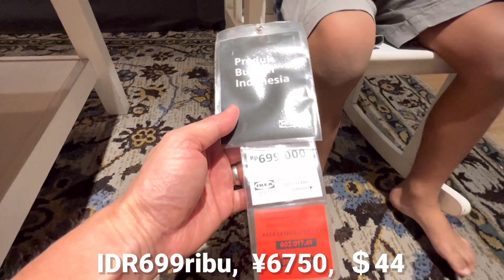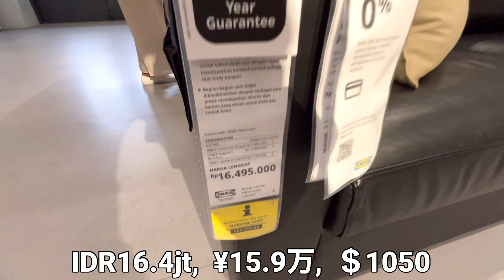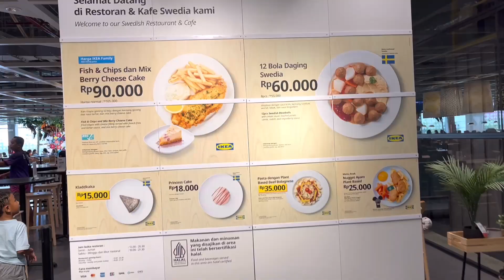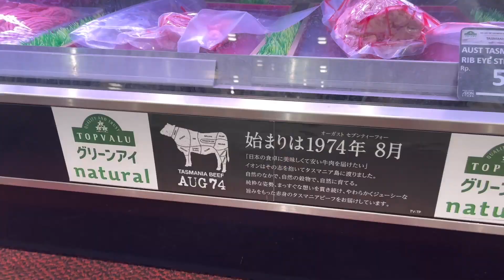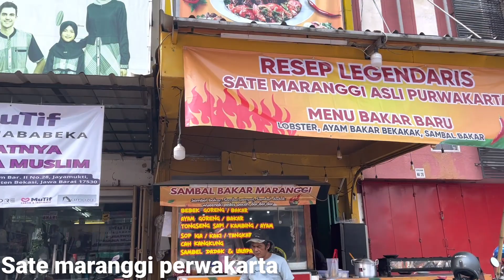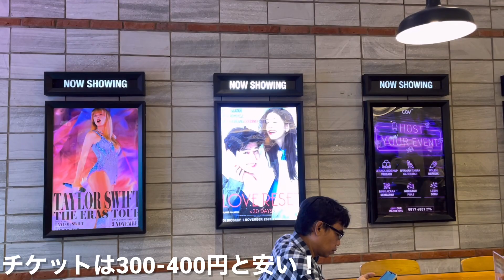【インドネシア】東ジャカルタの定番コンボ IKEAとAEONで長男を放つ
久しぶりに東ジャカルタへ。
ジワジワと家具家電が値上げしている…

先日たけしがプールにいる子にインドネシア語で話しかけてた。Namanya siapa. すごく嬉しそうだった。 最高！

I went to East Jakarta for the first time in a while.
Prices of furniture and home appliances are gradually increasing...

The other day, Takeshi was talking to a boy at the pool in Indonesian. Namanya siapa. He looked really happy. The best!

インドネシアの良いところ、残念なところ〜インドネシア10年選手が語る〜